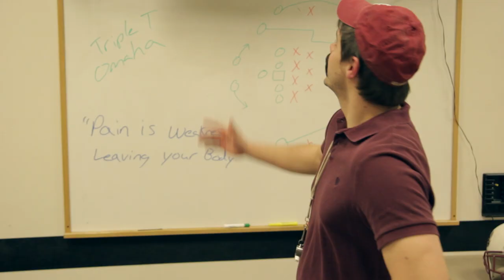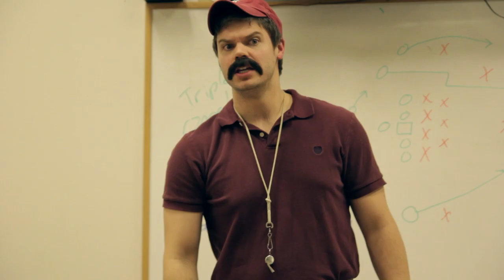Football Player Comes Out to Team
Yet another American football player tells his team that he is gay.

Written By: Eric Christensen
Directed By: Joshua McNew
Featuring: Steve Raines
Bobby Jaycox
Jake Sellers
JC Sibala
Justin Luke
Davey Mendoza
Eric Christensen
Mike Dowd
Chris Briggs
Rafe Williams